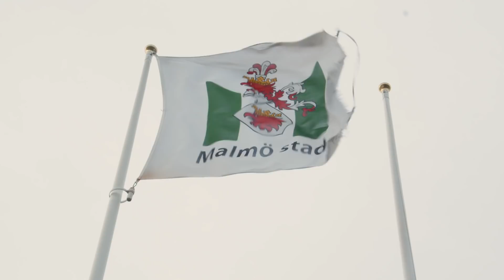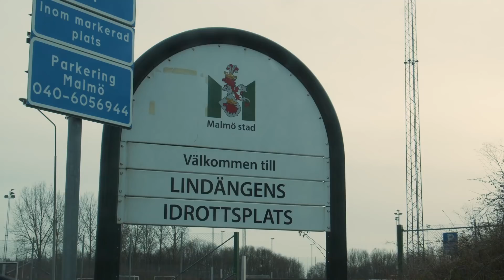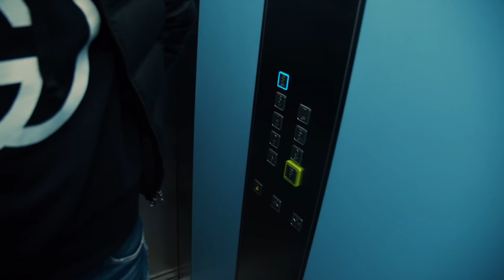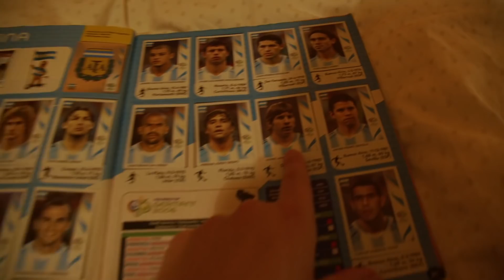Деннис Хаджикадунич. ОДИН ДЕНЬ. Мальмё Швеция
Нужно пробовать новое и рисковать: премьера проекта «Один день» с Деннисом Хаджикадуничем 💪

Ожидание позади, настало время сесть поудобнее и с помощью Rostov TV перенестись на юг Швеции - в прекрасный город Мальме, где вас ожидает встреча с одним из лучших молодых игроков РПЛ Деннисом Хаджикадуничем.

📌 Мечта о Лиге Чемпионов
📌 Знакомство с родителями
📌 Любимое место на берегу моря и многое другое

В конце вас ожидает крутой розыгрыш и танец от Денниса, снятый скрытой камерой 😁